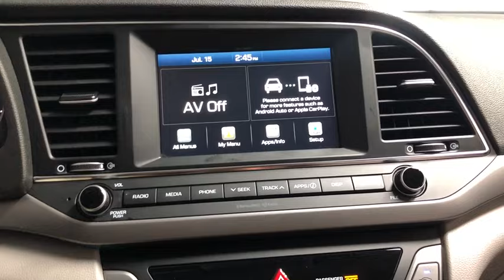2018 Hyundai Elantra Kyle, San Marcos, Buda, Maxwell, Mountain City HP3253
Symphony Silver Used 2018 Hyundai Elantra available in Kyle, Texas at Roger Beasley Hyundai Kyle. Servicing the San Marcos, Buda, Maxwell, Mountain City area.

Roger Beasley Hyundai Kyle
24795 Interstate 35

This Symphony Silver exterior 2018 Hyundai Elantra SEL model gives you exactly what you need, comfort, safety, economy, style plus much. Come see for yourself. It is a one owner with a clean accident free CARFAX report. Your friends and family will be asking you all about your Hyundai and its 2.0 Liter Turbocharged 4 Cylinder engine that produces 147 horsepower that allows you to get an estimated 37 miles per gallon on the highway. Also, this vehicle is a Certified Pre-Owned Hyundai, which means that it was required to pass a comprehensive 160-Point Inspection and is only available from a Hyundai dealer. A Certified Hyundai provides you with a 10-Year/100,000-Mile Powertrain Limited Warranty plus the remainder of the 5-Year / 60,000-Mile new vehicle limited warranty, a 3-Month of No-Charge Sirius XM Satellite Radio 'All Access' Trial, Rental Car and Travel Interruption Reimbursement for covered repairs and with 10-Year / Unlimited Mileage Roadside Assistance. We pride ourselves in consistently exceeding our customer's expectations. Financing is available and Trade-Ins are accepted. Call one or our Product Specialist at or come visit with us at 24795 IH 35 in Kyle Texas for more details. You will leave with a smile after visiting with us here in Kyle!